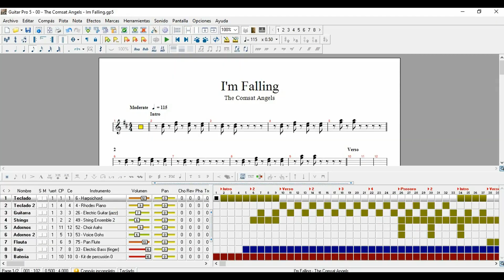MIDI #43 - I'm Falling - The Comsat Angels